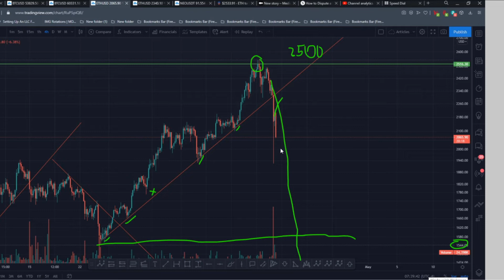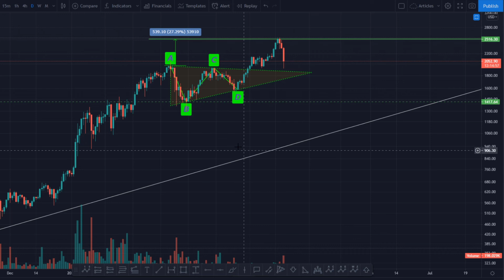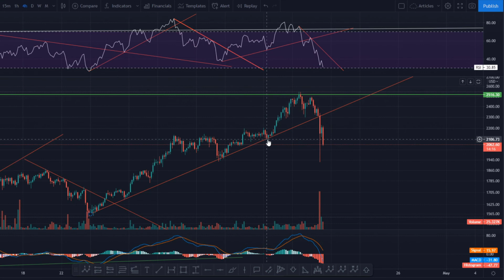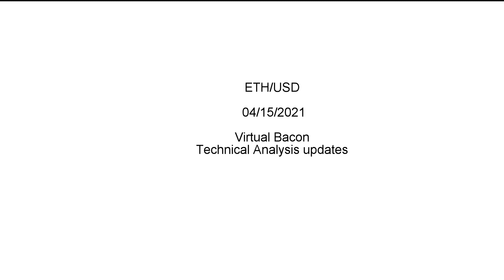ETH 04/18/21 Technical Analysis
This is a review about ETH and what we expect in the next few days.

Use this link to join the only server I trade crypto live Virtual Bacon

PS: Thumbnail date is inaccurate